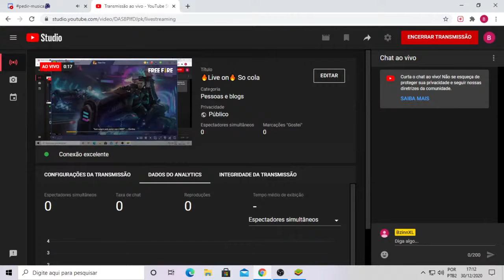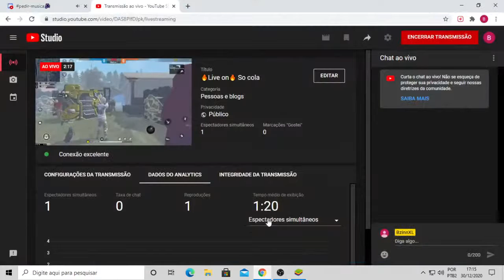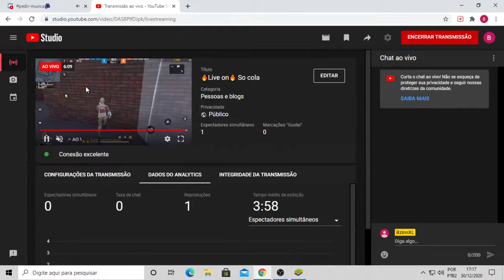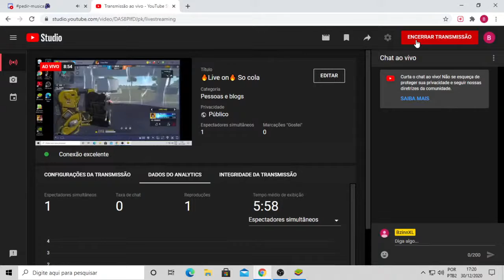🔥Live on🔥 So cola